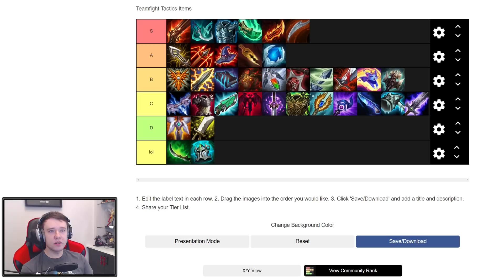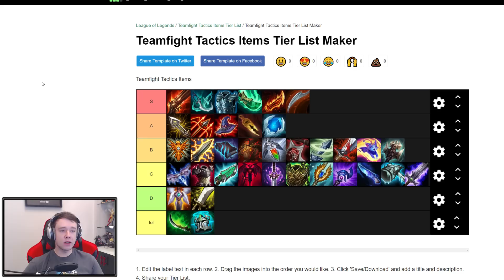TIER LIST - ALL Champions & Items RANKED In Teamfight Tactics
LEAVE A "LIKE" IF YOU ENJOYED THE VID!! Tier List For ALL Champions & Items in League of Legends Teamfight Tactics!

TIER LIST - Ranking ALL Champions & Items In Teamfight Tactics